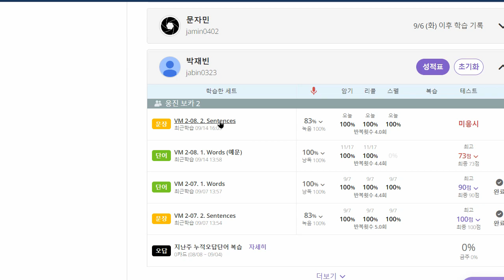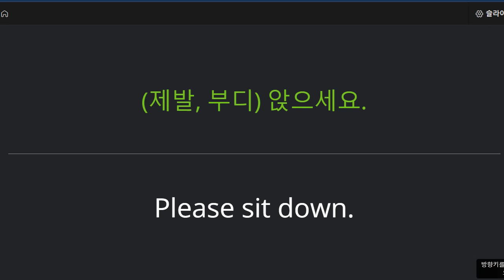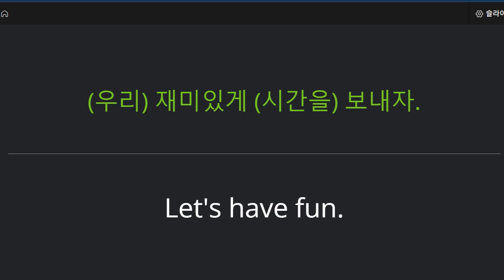박재빈 2022 09 14 초등 보카 어휘 성취도 95